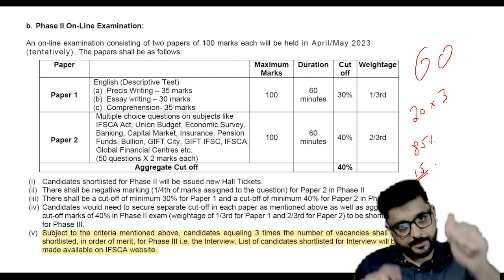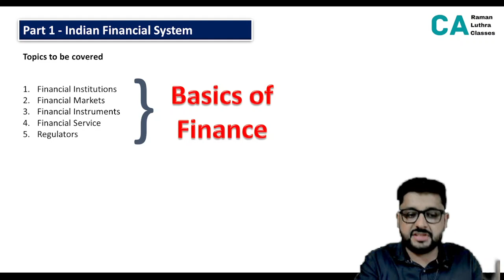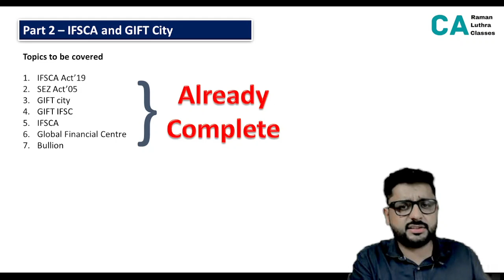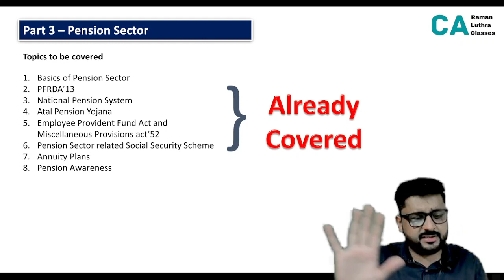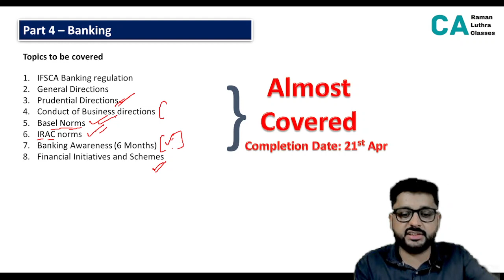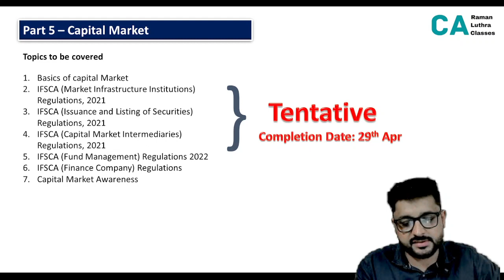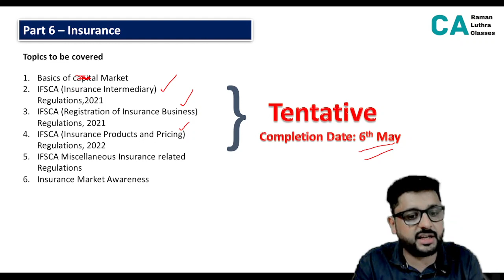IFSCA Grade A Mains Exam | Syllabus Info and Course Coverage | Course fee 2499/-